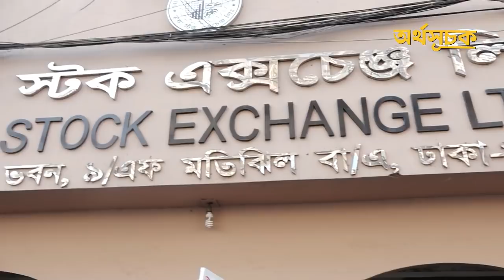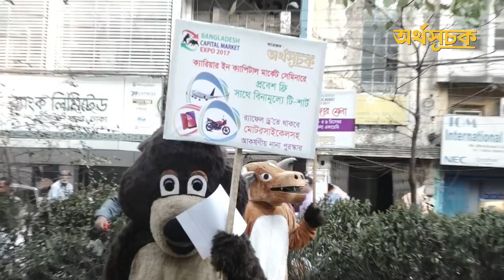Capital Market Expo 2017 Campaign